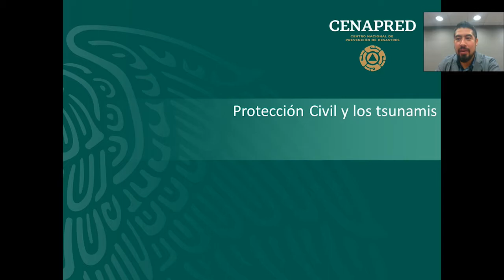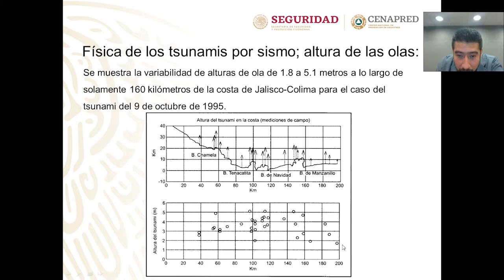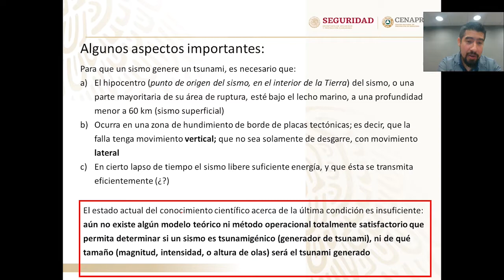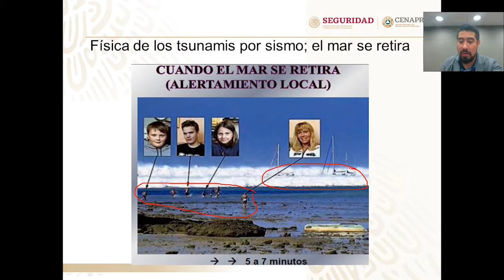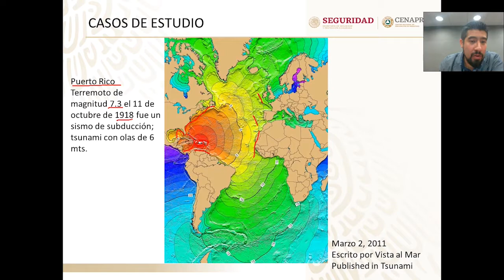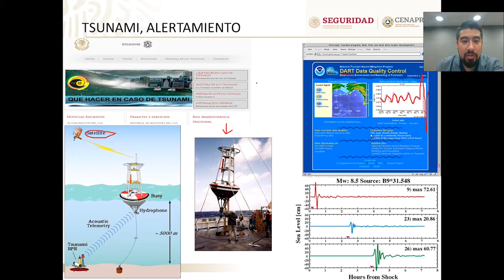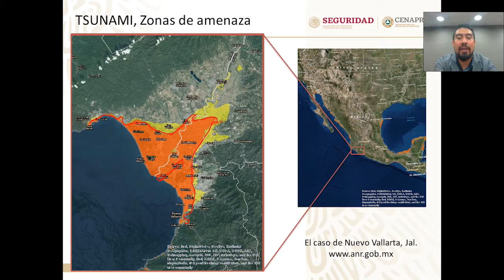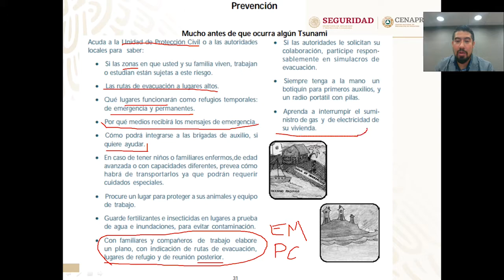Curso: Capacitación sobre Tsunamis, Tema 5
Curso: Capacitación sobre Tsunamis

Tema 5: Protección Civil y Tsunamis
Expositor: M.C. Sergio Galaviz Alonso

Centro Nacional de Protección Civil (CENAPRED)